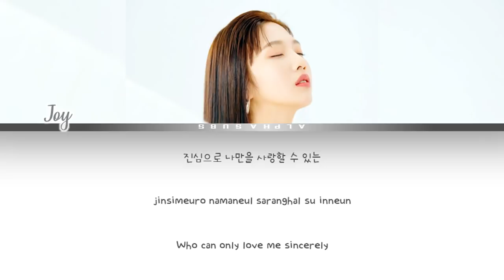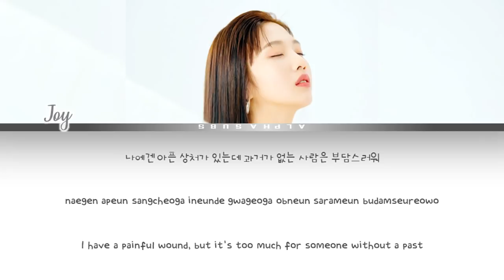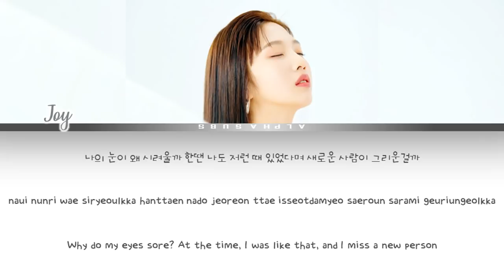Joy (조이) - Introduce Me A Good Person Color Coded Lyrics/가사 [Han|Rom|Eng] Hospital Playlist OST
💕 Wanna Buy KPOP Merch? OPEN ME ^^ 💕

Kyuhyun (규현) - 'Confession Is Not Flashy' [화려하지 않은 고백] Lyrics/가사 [Han|Rom|Eng] 슬기로운 의사생활 OST Part 4 / Hospital Playlist OST Part 4
Jo Jung Suk (조정석) - 'ALOHA' [아로하] Lyrics/가사 [Han|Rom|Eng] 슬기로운 의사생활 OST Part 3 / Hospital Playlist OST Part 3
JOY (조이) Red Velvet - Introduce Me A Good Person Color Coded Lyrics/가사 [Han|Rom|Eng] 슬기로운 의사생활 OST Part 2 / Hospital Playlist OST Part 2
Kwon Jin Ah (권진아) - 'Lonely Night' Color Coded Lyrics/가사 [Han|Rom|Eng] 슬기로운 의사생활 OST Part 1